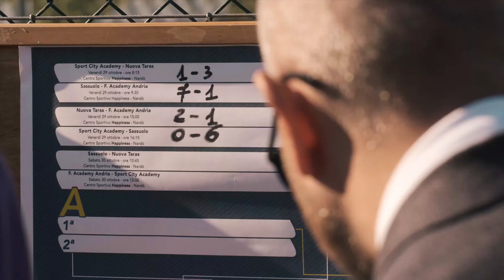Accademia Calcio Roma - Real Casarea. Trofeo Caroli Hotels 2021.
Partita disputata: Accademia Calcio Roma - Real Casarea al Trofeo Caroli Hotels 2021.